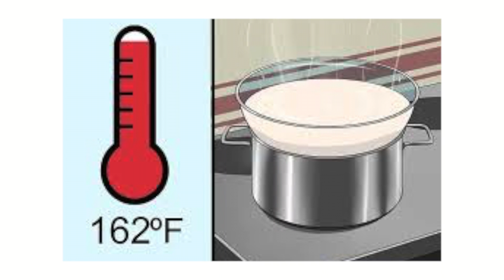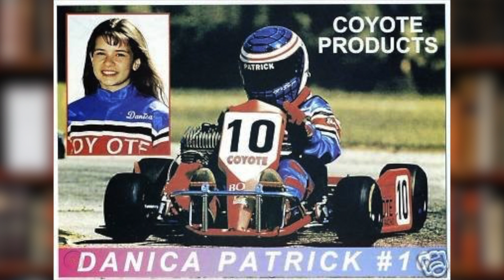On This Day - April 20th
The 1906 San Francisco earthquake and fire, Danica Patrick, and pasteurization.